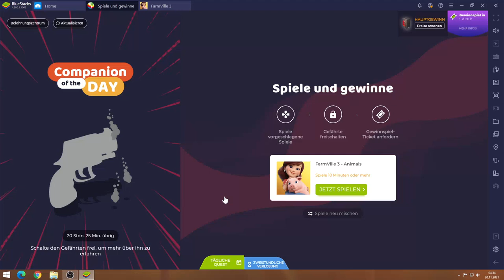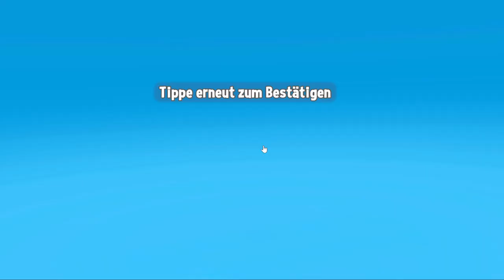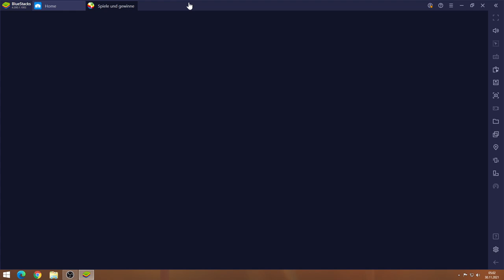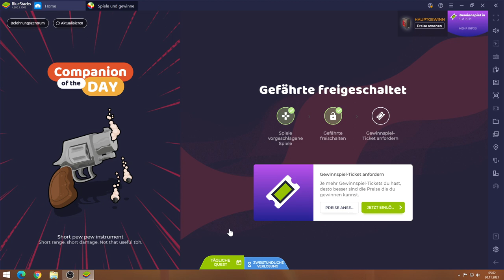FarmVille 3 #30.11 JndT (BlueStacks)